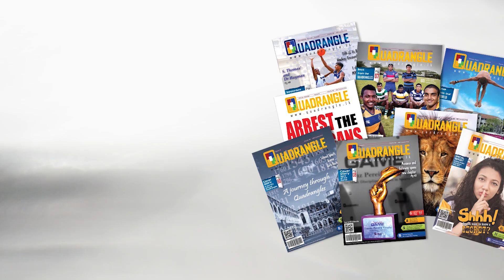Pulse '20 | Carey College is ready!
Wesley College Senior Western Band is hosting Pulse 20, invited Schools Band Show on 17th January 2020 at Bishop's College Auditorium and Carey College Senior Western Band will also be there. Official Media & Photography partner Quadrangle